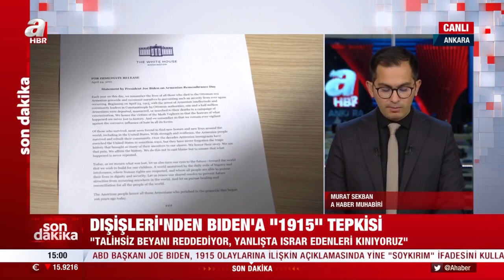Biden'ın skandal ifadelerine Dışişleri'nden tepki | A Haber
Amerika Birleşik Devletleri Başkanı Joe Biden, bugün yaptığı açıklamada 1915 olayları ile ilgili olarak 'soykırım' ifadesini kullandı. Türkiye'den Biden'a yanıt Dışişleri Bakanlığı'ndan geldi. Detayları A Haber muhabiri Murat Sekban aktardı.